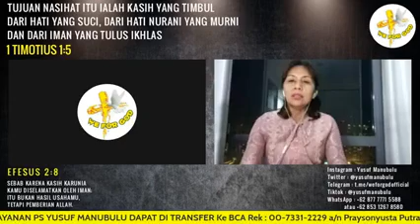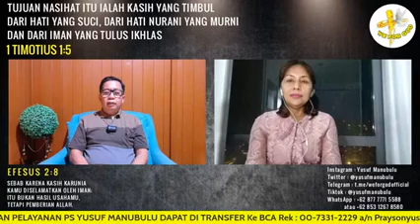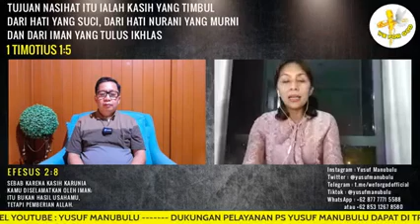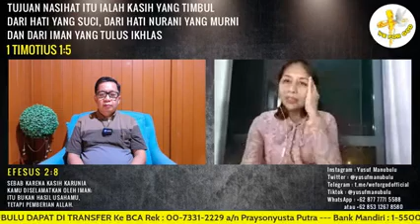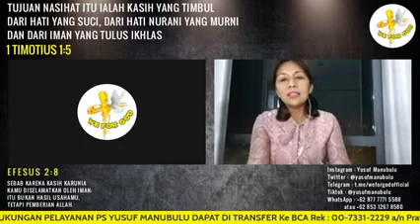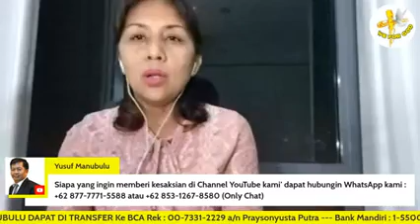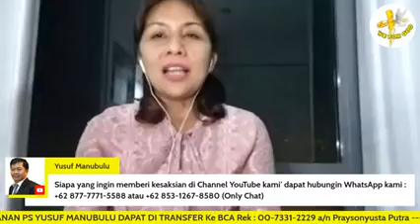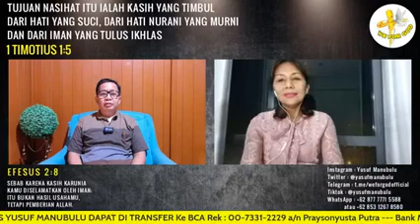Muslimah ini Murtad setelah Melihat Tuhan Yesus - Chintya